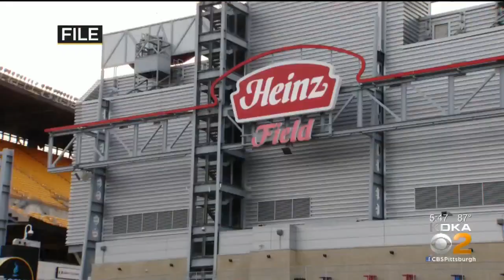Steelers Fan Have Questions About Season Tickets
KDKA's Chris Hoffman talks to Pittsburgh Steelers season-ticket holders.